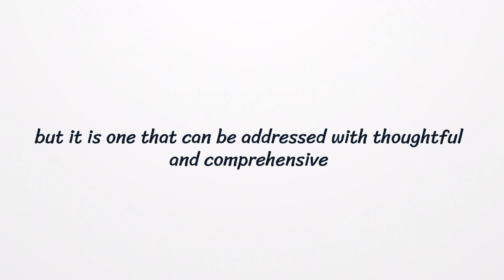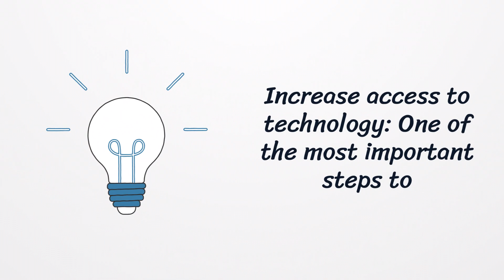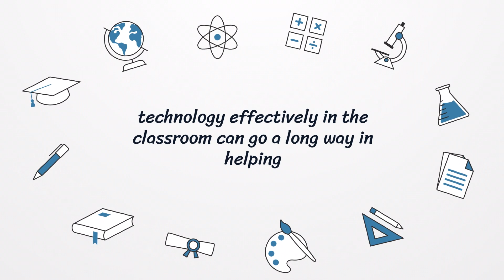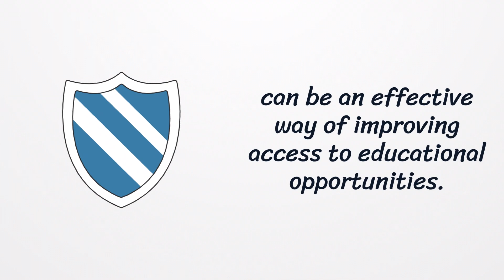How Can We Improve Access to Educational Opportunities in Rural Areas?